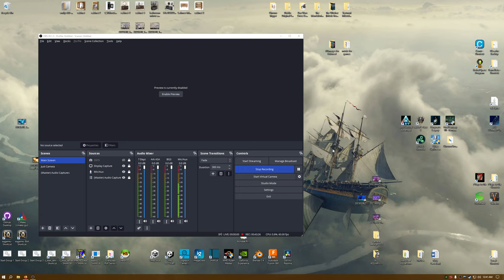Take to the sky! - Ark: Survival Ascended - The Island - Ep 2 - Lets Play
Today we get into our first tames on Ark. Taming a Pteranodon and getting hide for the saddle. Also picking up some strays...

 TLDR Below... for the algorithm

(Mine)
Ark:Survival Ascended is a crafting survival game, where you explore a mysterious land filled with ferocious beasts and dinosaurs. You must utilize the land and materials around you to craft weapons and gear to tame and breed the creatures around you in order to thrive. Death awaits in many corners from being ripped and shredding by teeth or claw, to failing to eat or being poisoned. Join me as we build some basic and elaborate bases around the island and work our way through the mysterious story line that we dont care about. We just want to kill big raid bosses, and I will do it solo. With an army of dinos of course! Lets Play!

(ChatGPT's)                             (Ascended) ↓
Welcome to our thrilling Ark: Survival Evolved channel, where adventure awaits at every turn! Join us as we explore the vast and dangerous landscapes of this open-world survival game, filled with dinosaurs, mythical creatures, and untold mysteries.

On our channel, you'll find action-packed gameplay, epic base-building tutorials, thrilling dinosaur taming guides, and intense PvP battles. Dive deep into the heart of Ark as we uncover hidden secrets, tame mighty beasts, and conquer the challenges of this prehistoric paradise.

Whether you're a seasoned survivor or a newbie to the Ark universe, our content is packed with tips, tricks, and strategies to help you thrive in this savage world. From breeding and hatching dinosaurs to mastering the art of crafting, we've got you covered with all the essential survival skills.

Join our growing community of Ark enthusiasts as we embark on daring expeditions, engage in epic boss battles, and forge alliances with fellow survivors. With regular updates and new content, there's always something exciting happening on our channel.

So grab your weapons, saddle up your dinosaurs, and prepare for the ultimate adventure in Ark: Survival Evolved. Let the hunt begin!